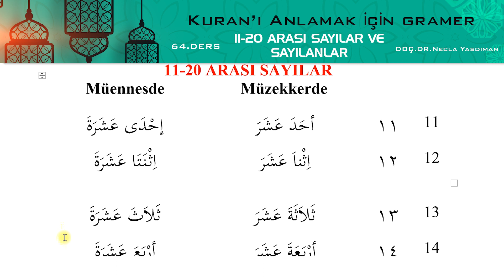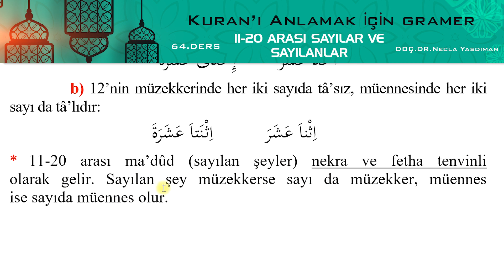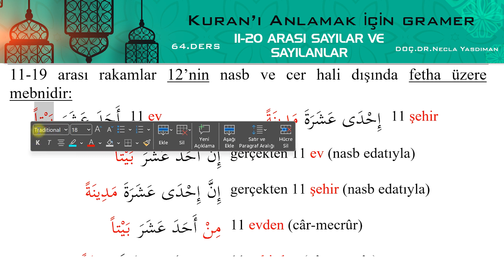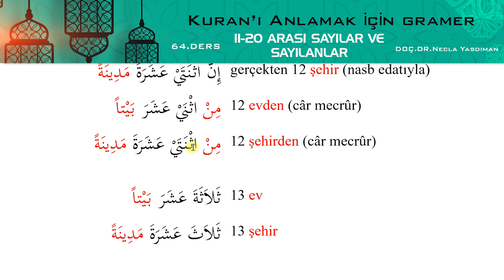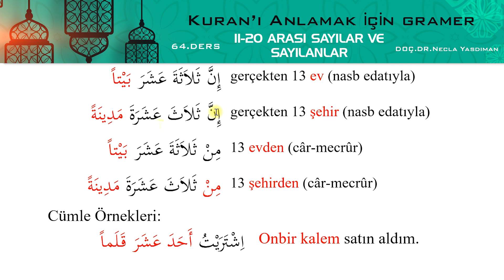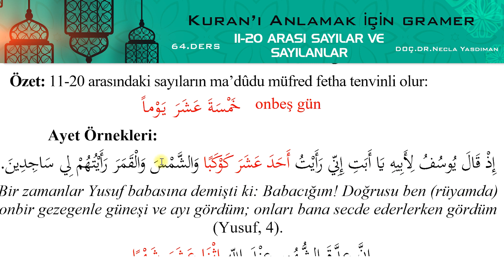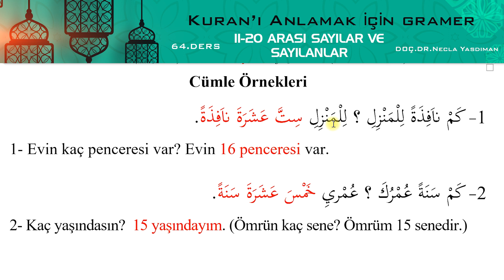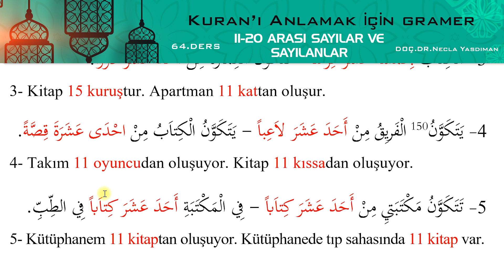Sıfırdan Arapça Öğreniyorum 64.DERS (11-20 ARASI SAYILAR ve SAYILANLAR) - Necla Yasdıman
SIFIRDAN ARAPÇA ÖĞRENİYORUM NECLA YASDIMAN

64.DERS
KONU: 11-20 ARASI SAYILAR ve SAYILANLAR

BU VİDEO SERİMİZDE NECLA YASDIMAN SIFIRDAN ARAPÇA ÖĞRENİYORUM KİTABINDAN KISA KISA ARAPÇA DERSLERİ İLE SİZ İZLEYİCİLERİMİZLE BULUŞUYOR. VİDEO'DA GÖSTERİLEN KİTAP SIFIRDAN ARAPÇA ÖĞRENİYORUM KİTABIMIZDIR VE BU DERSLER TAMAMEN BU KİTAP ÜZERİNDEN GİDECEKTİR. İYİ SEYİRLER DİLERİZ...